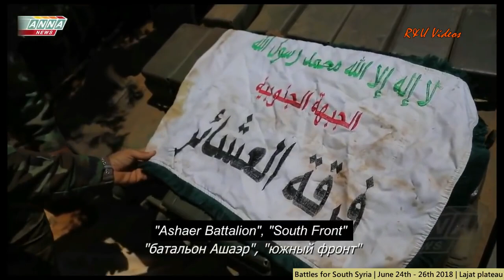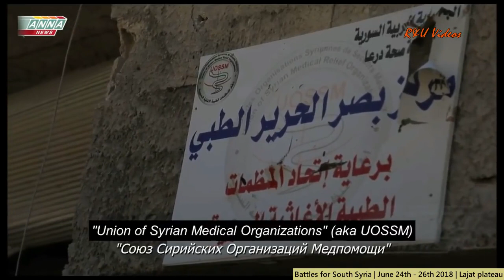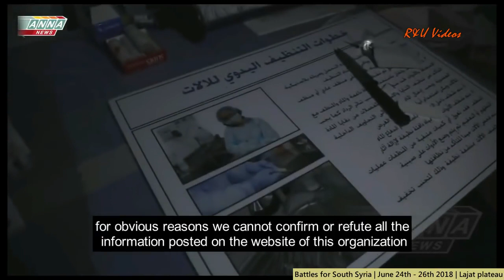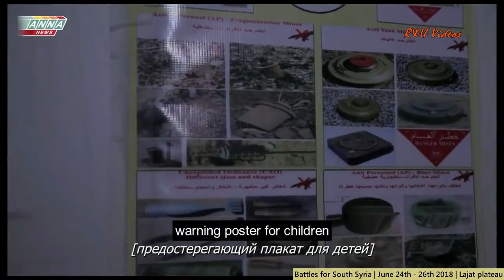Battles for South Syria June 24th 26th 2018 Lajat plateau 1